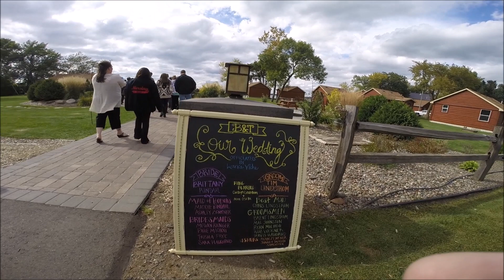Lindstrom Wedding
Tim & Brittany Wedding